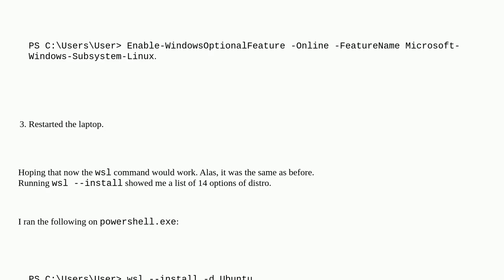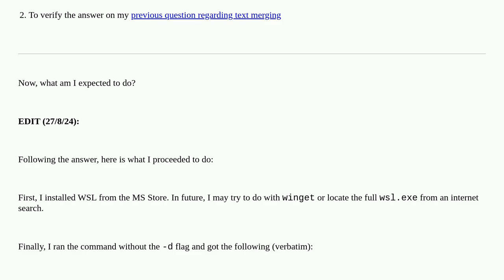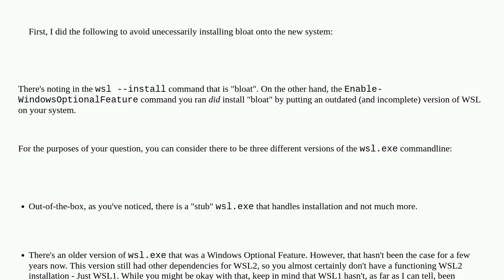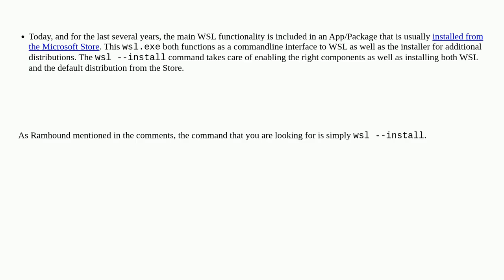How to Enable Windows Subsystem of Linux in Windows 11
A special thanks goes out to the community

  windows-subsystem-for-linux